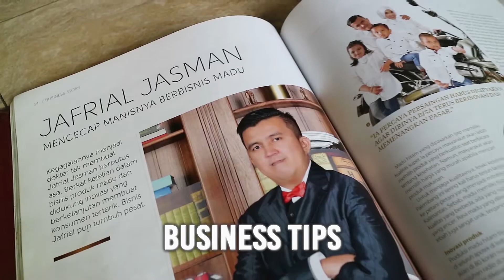Millenial Gak Mau punya Anak kaya Gini ?! (Video Motivasi) - By Sejuta Pengusaha